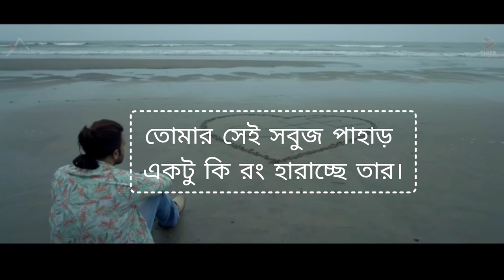(ঈশ্বর) ESHWAR SONG Lyrics। PRIYOTOMA । SHAKIB KHAN । IDHIKA।PRINCE MAHMUD X RIYAD। SHOMESHWAR OLI..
hello guys,
this is plabani's cooking world channel
where are you Pakistani actress fan and hani vs yumna lover?

নিচে Pakistani famous actress & India trending  ভিডিও দেওয়া হলো :
Mujhe Pyaar Hua Tha। COMPLETE OST💤💤🎶Kaifi Khalil। ARY Digital।।

Wahaj x hania l Photoshoot l Nishat l

Naseeb Se (Video) SatyaPrem Ki Katha। Kartik, Kiara। Sameer V, Sajid N, Namah। Payal D, Vish.

Rema- Calm down l Deezer Sessions,Paris ll

Pakistani actress's bridal walima look

মাটির চুলায় মায়ের হাতের দেশী মুরগির গরম ঝাল তরকারির ঝোল।।

জু জু বেক্কুনরে ফুল বিজুর ভালেদি //Happy Ful Biju Everyone // সবাইকে ফুল বিজুর শুভেচ্ছা।। 🌺🌵🍁🌼🪴🌸🍃🌷

sana javed status pakistani actress status nira ishq

kal tak ye dil tha mera aaj tumhara hai। tere bin। beautiful couple।love

Shauq l Qala l Tripti Dimri, Babil Khan ll Amit Trivedi, Varun Grover ll Swanand, Shahid, Sireesha

Tere Vaaste Falak Se Lyrical Video Song l Zara Hatke  zara bachke l Vicky Kaushal, Sara Ali Khan l

টাইটানিক দেখতে যাওয়া পর্যটকবাহী সাবমেরিনের টিকিট ফিরিয়ে দেন তারা। অল্পের জন্য বেঁচে গেলেন. 🫢😯

Tere Bin Song Lyrics ll Pakistani Drama ll Wahaj Ali, Yumna Zaidi

Kaifi Khalil - Kahani Suno 2.0(Lyrics)

Alia Bhatt & Ranbir Kapoor Reveal First Picture of Baby Raha with Paparazzi,Bollywood Era

World's poorest country 'Burundi'

Kesariya(Lyrics) -Arijit Singh.Brahmastra।।##

O PRIYOTOMA LYRICS । SHAKIB KHAN। IDHIKA PAUL। BALAM। KONAL। ASIF IQBAL। AKASSH.

Tumhe Kitna Pyaar Karte Lyrics(Bawaal)l Varun, Janhvi l Mithoon, Arijit, Manoj l Sajid N, Nitesh T

@Faraaz Karim Chowdhury❤️❤️❤️❤️😍😍😍😍❤️❤️

Barsaat Aa Gayi (LYRICS) Shreya Ghoshal, Stebin Ben । Hina Khan,Shaheer Sheikh । Javed-Mohsin। Ku...

Yaar Ka Sataya Hua Hai song lyrics । B Praak। Nawazuddin Siddiqui। Shehnaaz Gill ।  Zohrajabeen।

GOVIRE SONG LYRICS । PRIYOTOMA।  SHAKIB KHAN। IDHIKA। REHAAN RASUL, PRIYANKA GOPE। SAJID SAR...

First Look - Mein Lyrics । Coming Soon। wahaj Ali। Pakistani New Drama।

Guli Mata (LYRICS) Shreya Ghoshal l Saad Lamjarred l Jennifer Winget

Chaleya Lyrics। Jawan। Shah Rukh Khan। Nayanthara। Atlee। Anirudh। Arijit S, Shilpa R।.

Wo Mila Kyun Tha । Fitoor OST। Wahaj Ali, Faysal Qureshi & Hiba Bukhari। Shani Arshad & Aima B..

Morom Lagi Gol Tuk ll Dipanwita Deka new song